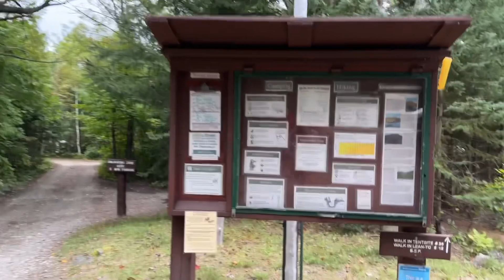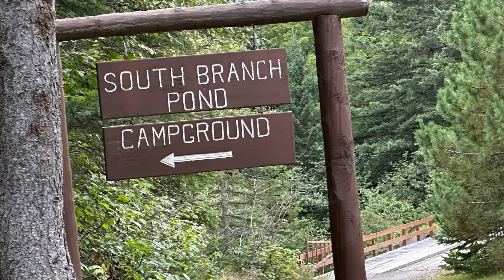Saying Farewell to Baxter - Back to Baxter Day 6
The end of another incredible trip to Baxter State Park!